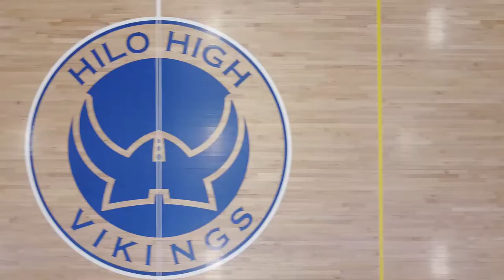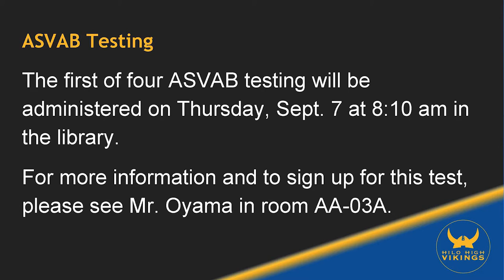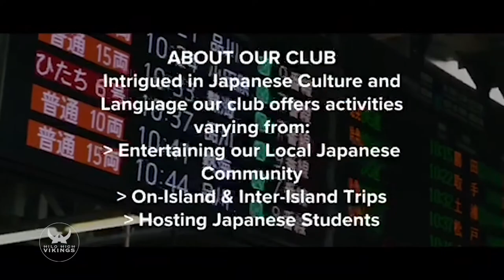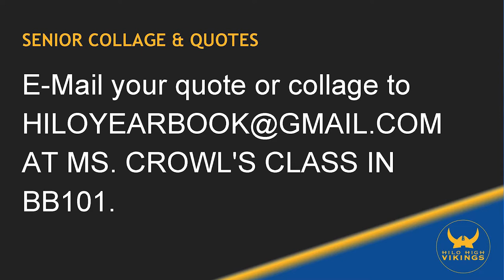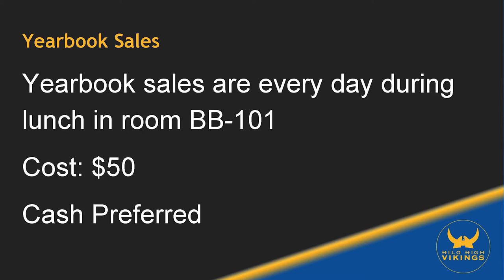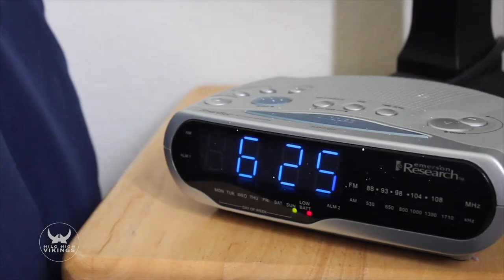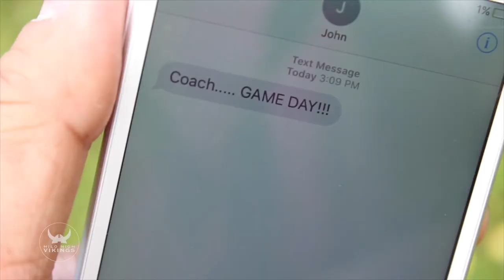08/21/2017 KVIKS Bulletin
8/21 and 8/22 KVIKS Bulletin

Hilo High School
556 Waianuenue Avenue
Hilo, HI 96720